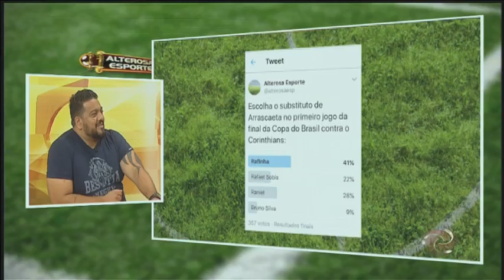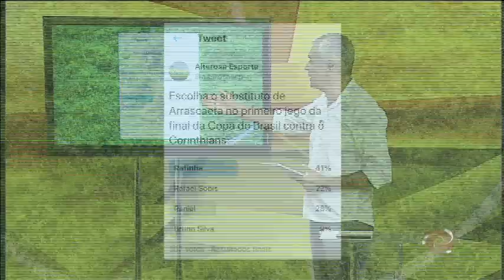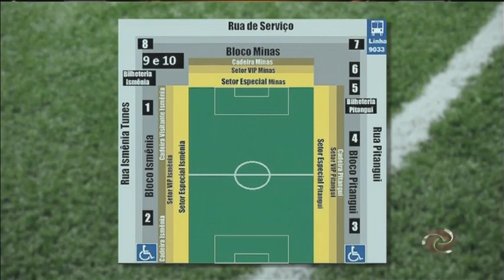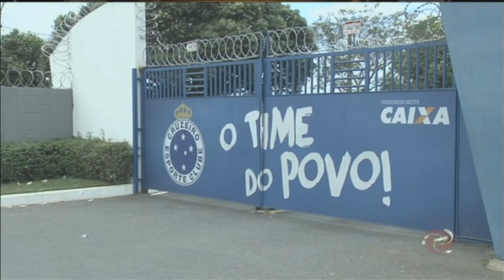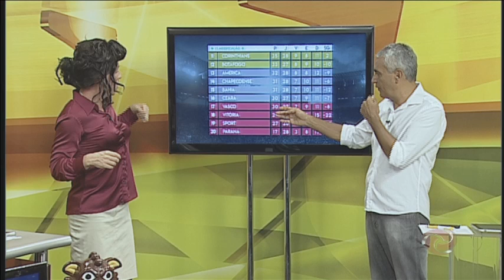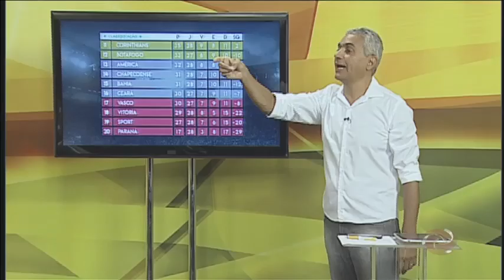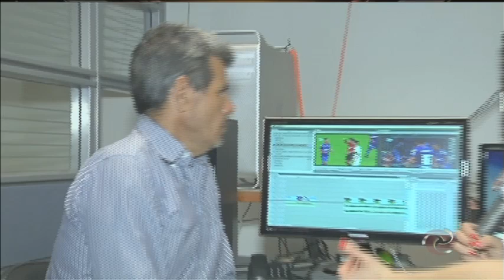Assista ao Alterosa Esporte 09/10/2018 | Terça-feira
Cruzeiro preocupado com o VAR e a arbitragem na final da Copa do Brasil. Atlético, longe do título, sonha com o G4. América não terá Leandro Donizete contra o Atlético.